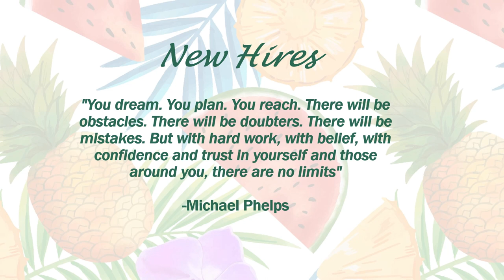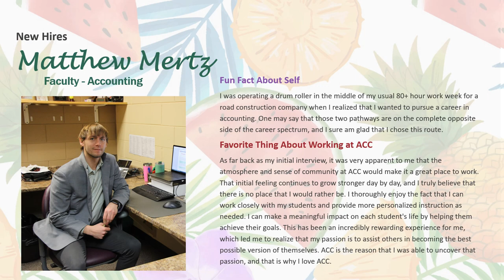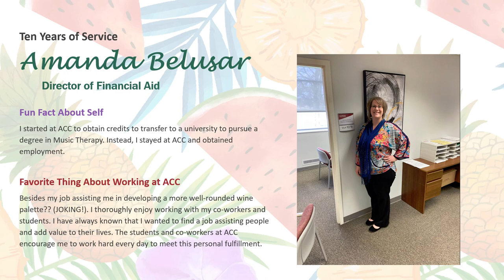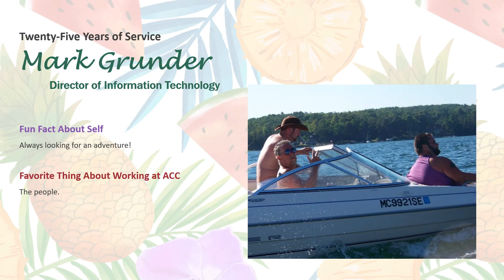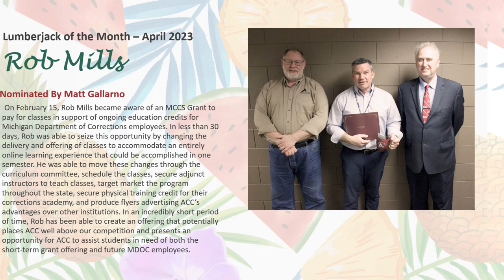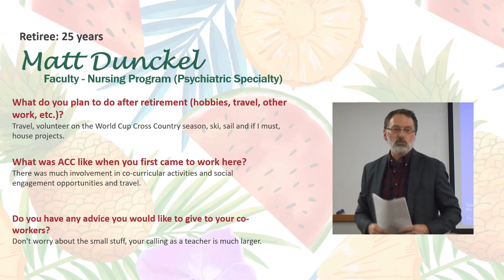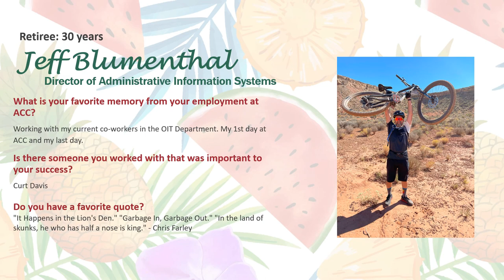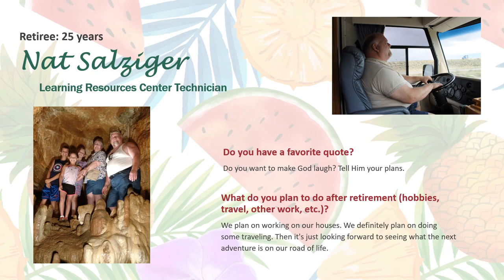Staff Recognition 2023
Every spring, ACC hosts a Staff Recognition Event to acknowledge all of the Lumberjacks who hit a milestone during the previous year and to celebrate another great year. Thank you to all of the hardworking employees who make ACC such a great place to learn and work!